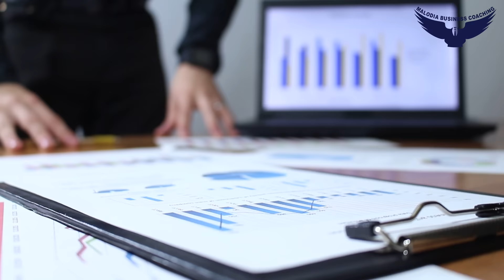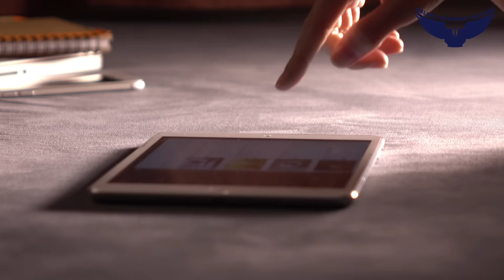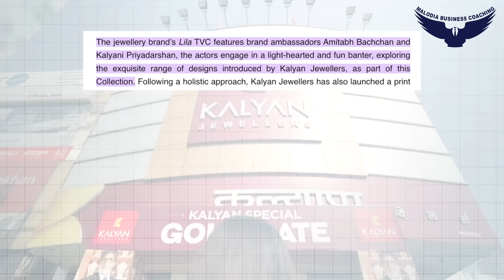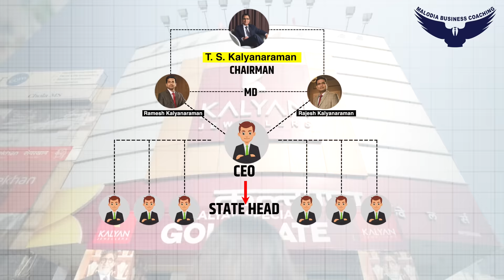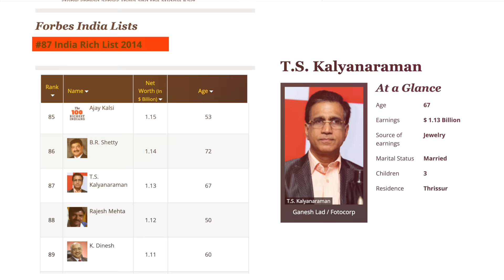Kalyan Jewellers | Business Case Study Finally Revealed | Rahul malodia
Kalyan Jewellers was founded by T. S. Kalyanaraman, who opened the first jewellery showroom in 1993 in Thrissur, Kerala, India with an initial capital of ₹75 lakh (US$94,000). The company also has strong roots in textile trading, distribution and wholesale business.
Kalyan Jewellers started in 1993 with only one showroom and today it has 140 showrooms in India. This video is detailed on Kalyan jewellers journey
In this video, Rahul Malhotra will give you a deep case study about Kalyan Jewelers, how a clothing merchant sells gold worth 10000 crores, in this you will learn many things like Sales, Marketing, employee management And many more...